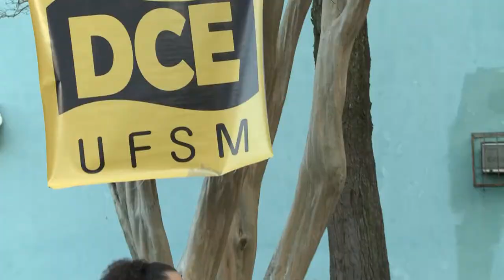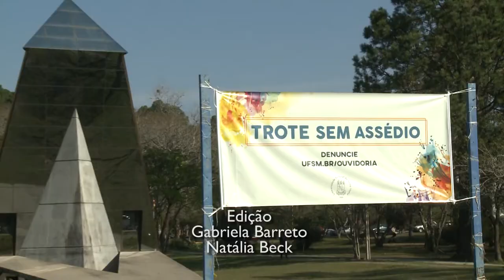Calourada e Trote Sem Assédio - Acontece na UFSM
Os primeiros dias de  agosto foram de recepção aos novos calouros da UFSM. Vindos de diversos cantos do país, foram recebidos pela universidade  com diferentes atividades espalhadas pelo campus. A campanha Trote sem Assédio foi o principal destaque da Semana da Calourada.